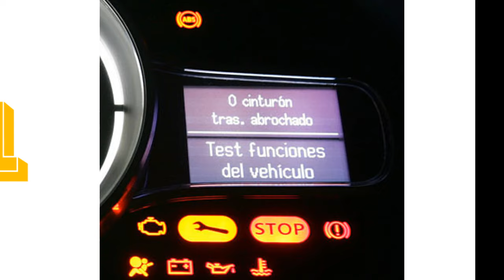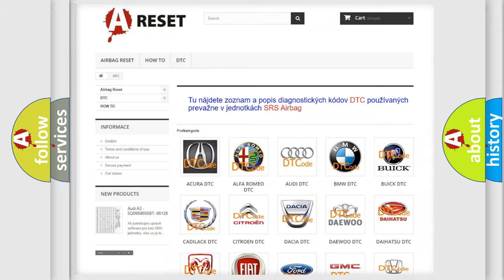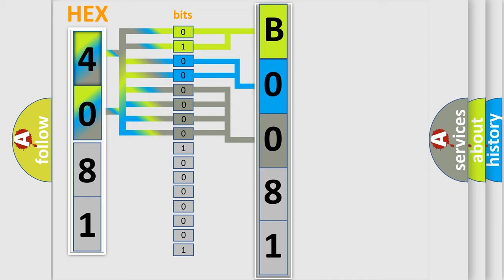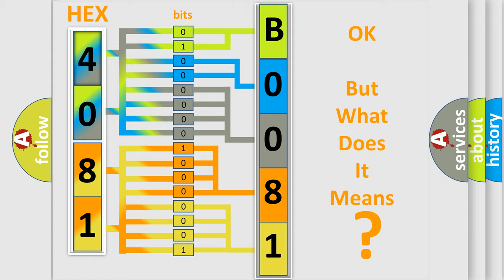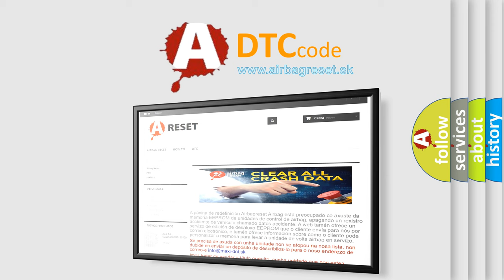DTC Chevrolet B0081 11 Short Explanation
Contents:
0:21 Basic DTC analysis according to OBD2 protocol standard.
1:48 Insight into programming
2:58 A diagnostically understandable description of the Diagnostic Trouble Code
3:05 Basic error definition

Make:
Chevrolet
Code:
B0081 11
Definition:
Passenger Presence Module High Input (sets in the passenger presence module)
Description:
Ignition voltage is between 9-16 V.
Cause:
The passenger presence module sets this DTC when there is a high input to the passenger presence module.